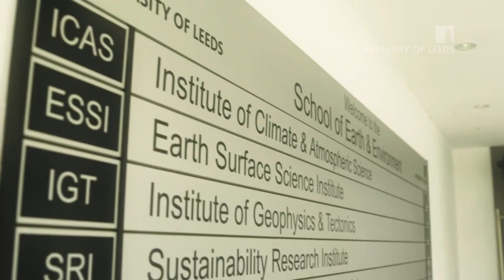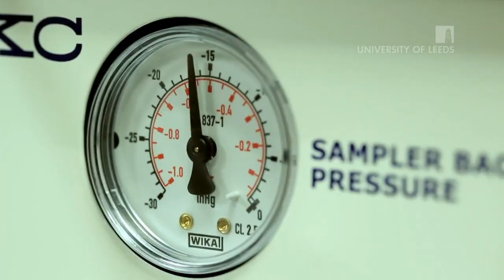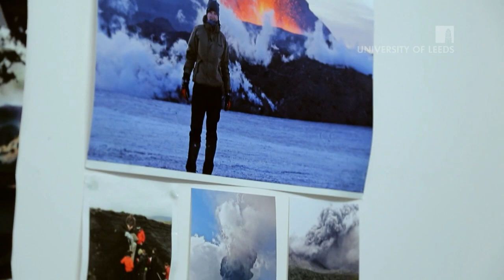Institute for Climate and Atmospheric Science - University of Leeds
Watch academics, postdocs and PhD students talk about their research and time at the Institute.

The Institute for Climate and Atmospheric Science (ICAS) is the UK’s most diverse academic institute for atmospheric research, making fundamental advances in the understanding of climate change, weather, atmospheric composition, palaeo-climates, and impacts on our planet and society.